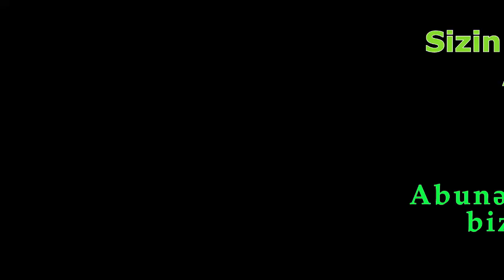Vəzifəli şəxs işdən çıxarıldı "Azəriqazdan əhaliyə xəbərdarlıq , yüzlərlə insan qazsız qaldı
SON DƏQİQƏ Vəzifəli şəxs işdən çıxarıldı "Azəriqaz": Şirkət işçiləri xətləri zədələyib, yüzlərlə insan qazsız qaldı Çəkdiklərinizi bizə göndərin ► (whatsapp)
Copyright  ABATV-İƏ MƏXSUZ  Materiallar başqa hesaba loqolu və ya loqosuz yükləndikdə şikayət olunacaq.

Diqqət! Diqqət! Sizdən hər hansı işlə bağlı ABATV adından pul istəyiblərsə təcili olaraq  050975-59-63 WhatsApp nömrəmizə yazaraq bildirin və polisə və prokurorluğa xəbər verin!!! ABATV olaraq Uca Millətimizə təmənnasız xidmət etməkdən qürur duyuruq!!!
her gun davamli olaraq daim yeni xeberler paylasilir

kanala yazilan serhlere gore adminstrasiya hec bir mesuliyyet dasimir

kanali sikayet etmeyin muellif huququ ile anlasilmamazliq yaranarsa bize bildirin
abneci hedefi ve izleyici hedefi

abone
►1000✔
►10.000✔
►20.000✔
►30.000✔
►40.000✔
►50.000✔
►100,000✔
►200,000✔
►300,000✔

izleyici
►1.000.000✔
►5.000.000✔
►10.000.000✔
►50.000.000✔